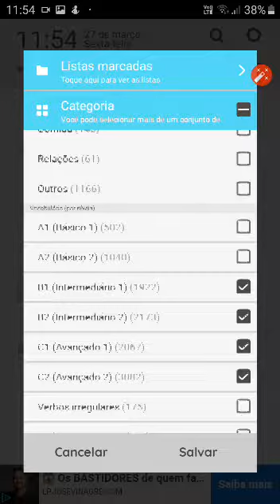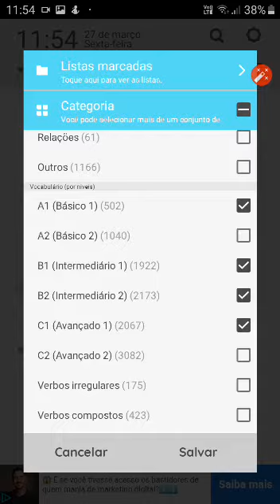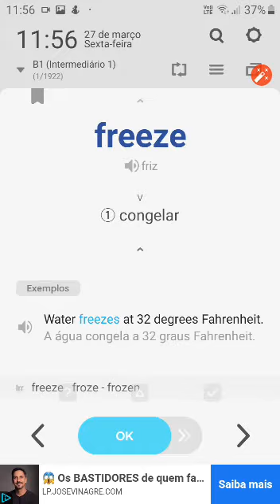Aprender Inglês com WordBit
Como ampliar o vocabulário da Língua Inglesa com aplicativo de bloqueio de tela.

Demonstração em sistema Android.